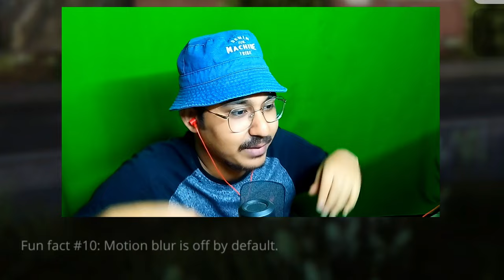Chori Karna is Hard Work | Thief Simulator 2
Chor chori karta hai. But usme kya use mehnat lagti hai? Sab kuch me hard work lagti hai isilye mai aaj khel raha hu Thief Simulator 2. Aaj sirf chori karunga bas Police na dikh jaye kahi.

Hello I am Shammi. I used to livestream pokemon unite but
currently I am focusing on playing different video games (any platform).
I hope you enjoyed this video. If you want me to try other games or have
any thoughts leave it in the comments. Thanks 💜

PC Specifications :
Display - LG 22 inch (55cm) IPS Monitor;

Android Device - REDMI Note 12 Pro

    Audio File ID: 109679
2. Serge Quadrado Music :
    Fusion Romantic - Serge Quadrado

Ye Tags Bas Aapke Liye Hai :

game, story, moral story, story game, hindi story, hindi games, gameplay, game summary,
hindi funny, video games, funny game, horror game, survival game, fighting game, adventure game,